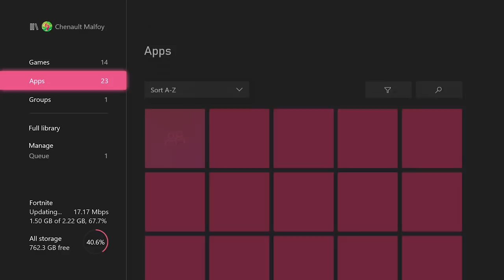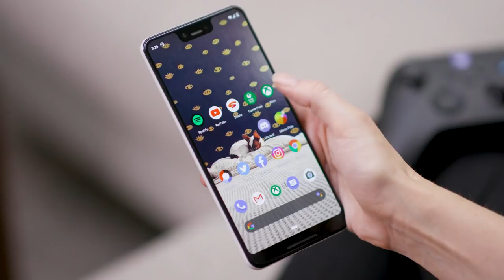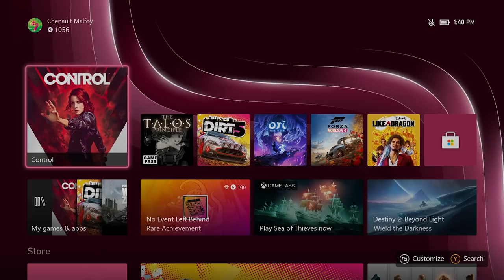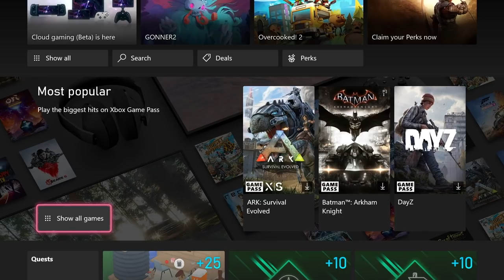Xbox Series S review: Your next-gen starter pack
The Xbox Series S is, hands-down, the cutest console of the next generation. It’s also the least powerful. The Series S can hit resolutions above 1080p, but it doesn’t support 4K gaming and it has significantly less storage than the Xbox Series X or PlayStation 5. And, of course, it doesn’t have a disc drive.
That said, the Series S is a formidable next-gen console that happens to be wrapped up in an adorable package.